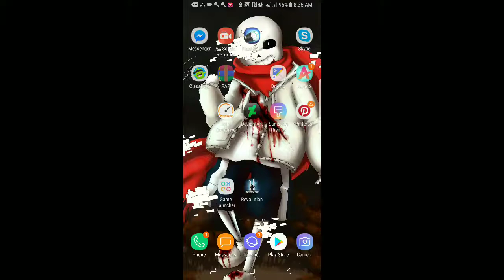On the bus... again. War Wings eps 1